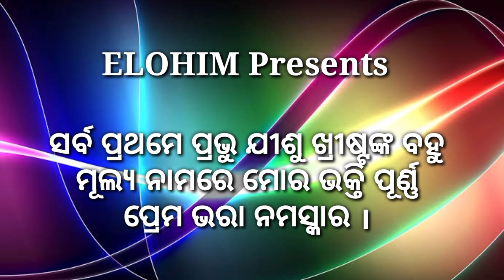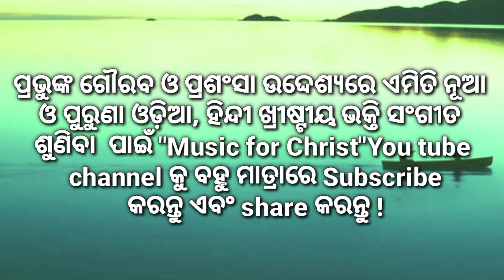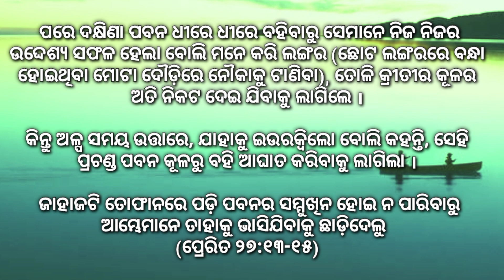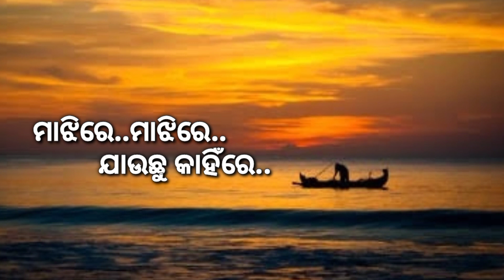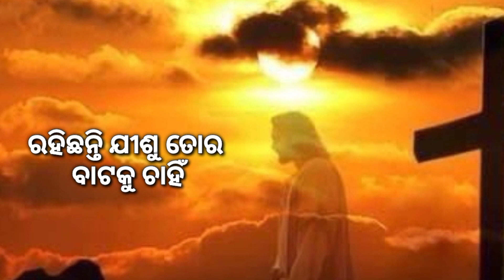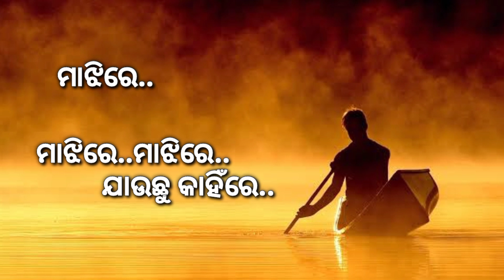ମାଝିରେ ମଝିରେ //Majire majire //Singer-Santiraj Khosla//odia Christian song//producer-Suni Oskar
# Song.Majire Majire

# Singer.Shantiraj Khosla

# Composition:-Suni Oskar

# Lyrics. Jonathan Bardhan

# Music arrangements:-Santiraj Khosla

# Albom. Punya Nadi tire

# Producer.Suni Oskar

special thanks.suny oskar, tejraj Nag,bro.peter,Santirajkhosla

Editing by peter

all rights to music label Co. & No Copyright infrignement intended

music 4 Christ:-UCGXFEy_t_qAlS6clzldBo0A